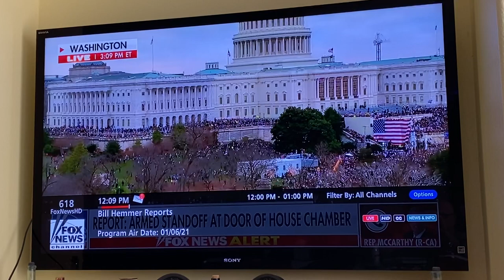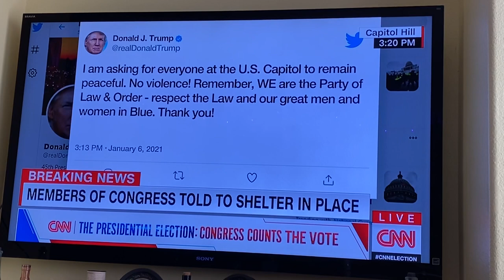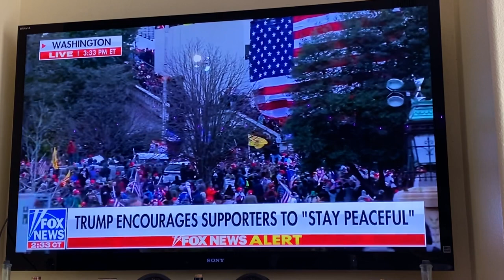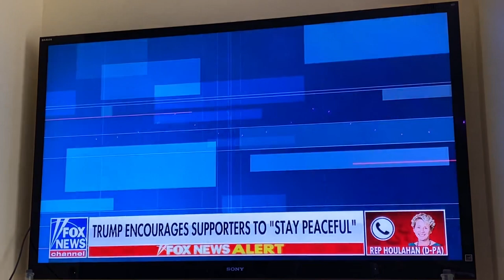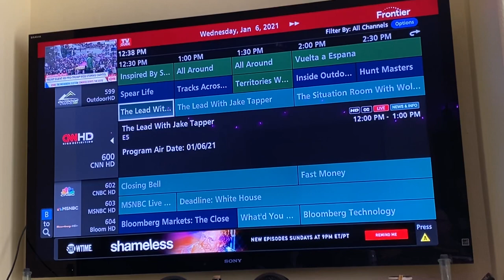Pro-Trump Assault on US Capitol-Live News Coverage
Mob storms the US Capitol Building in Washington D.C. in an effort to torpedo the results of the 2020 Presidential Election and reject will of the American electorate.

This attempted coup includes people breaking into the seat of power of the federal legislature, occupying the chamber floors of the chambers of Congress played out live on national news feeds.  This was the live capture of events as I flipped between CNN, Fox News, and MSNBC starting just after noon PST (3pm Washington D.C. time) on Wednesday, January 6, 2020.